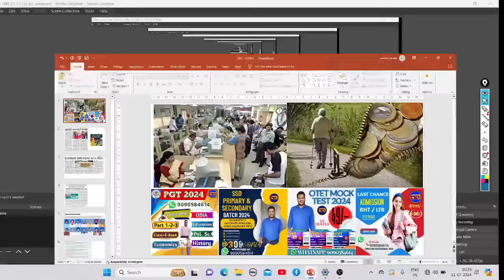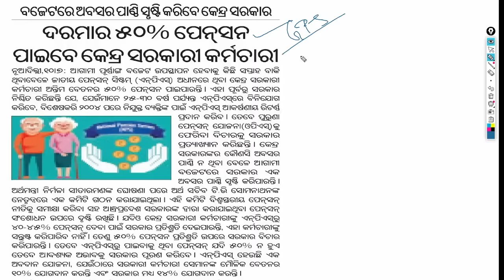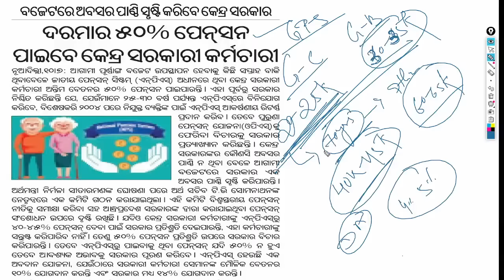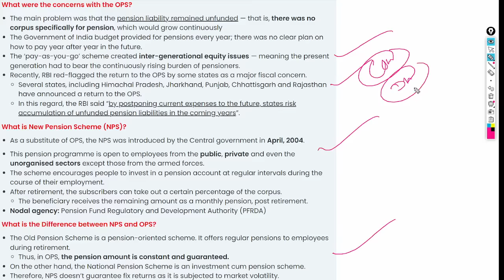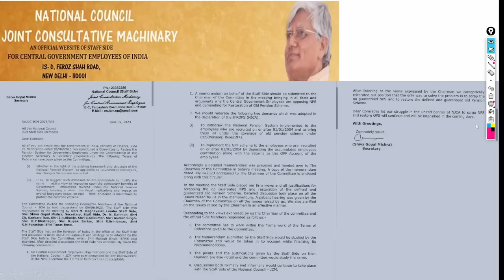୨୦୦୪ ରୁ ୨୦୨୪ କର୍ମଚାରୀଙ୍କୁ ଶେଷ ଦରମାର ୫୦% ପେନସନ👨‍💼BUDGET 2024ରେ ଆର୍ଥିକ ବ୍ୟୟ ବରାଦ କଲେ ସରକାର-ଅର୍ଥ ବିଭାଗ🤞